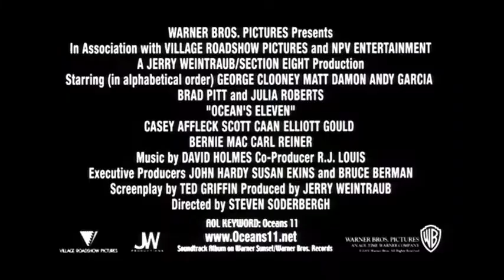Ocean's Eleven (2001) Teaser 2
"George Clooney plays Danny Ocean, leading a clever crew out to defy the odds in a split-second heist of three Vegas casinos – all owned by a magnate (Andy Garcia) who is dating Danny's ex-wife (Julia Roberts). A fixer (Brad Pitt), a pickpocket (Matt Damon), a blackjack dealer (Bernie Mac), a flimflammer (Carl Reiner) and others in well-defined roles are with Danny. Are you in or out?"